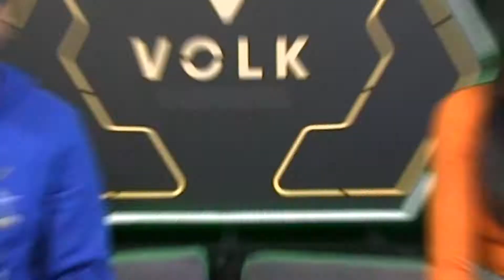Challenge Mario y Sonic Olympic Games - Volk Games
¡Saludos Volkers! 🎮👾 El VolkChallenge nos dejó mucho aprendizaje y carcajadas. Además este ha puesto a Gacelalex y a Mafegg a desafiar sus habilidades 💥 ¿Quieren averiguar de qué se trata? Vean lo que sucedió en este nuevo reto.

¡Volk Games!